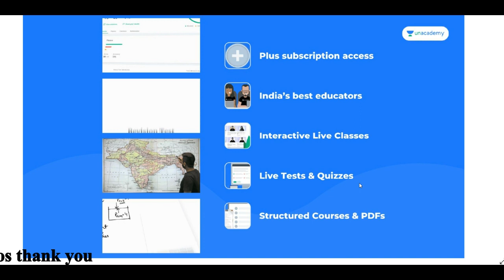Great opportunity to all IIT JEE 2022 Aspirants | GOOD news to IIT JEE 2022 students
Hi, know about the Great opportunity to all IIT JEE 2022 Aspirants.